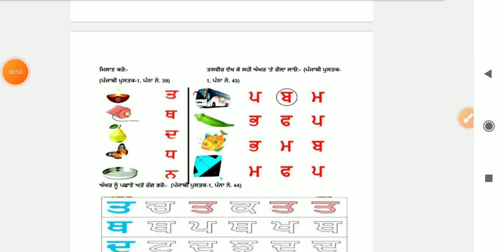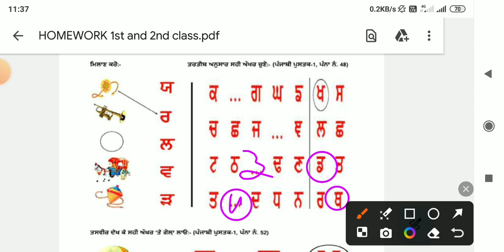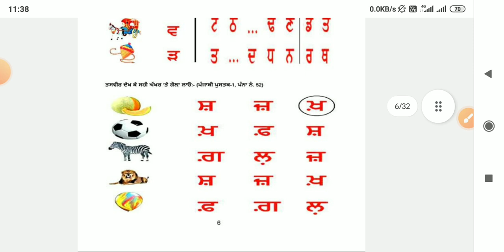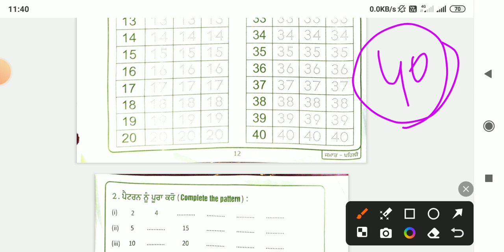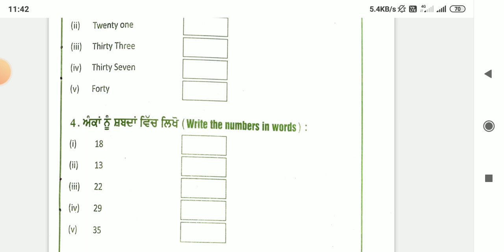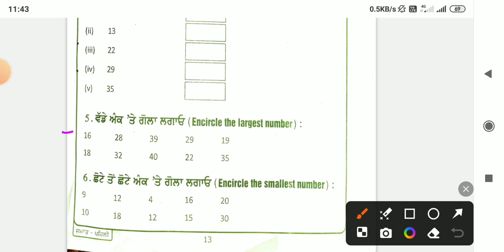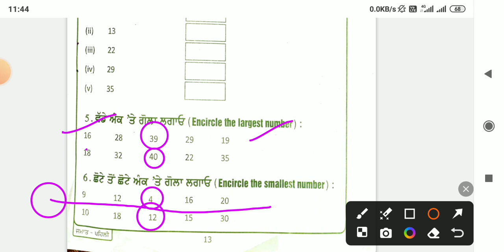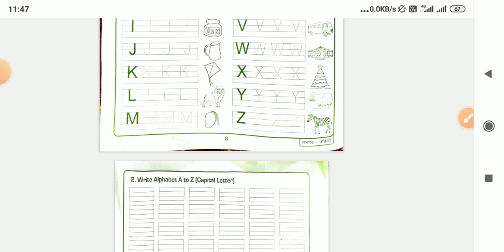Day 4, class 1st holiday homework। summer holidays homework।pseb